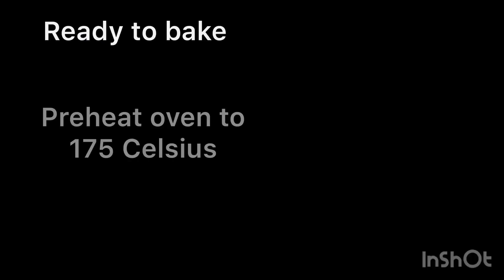bananacake Banana cake for Father’s Day | Mommy Agnes Vlogs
Musician: @iksonmusic

HOMEMADE BANANA CAKE  FOR FATHER’S DAY